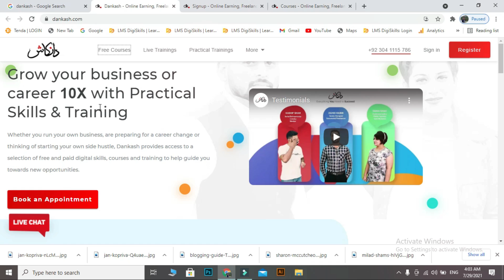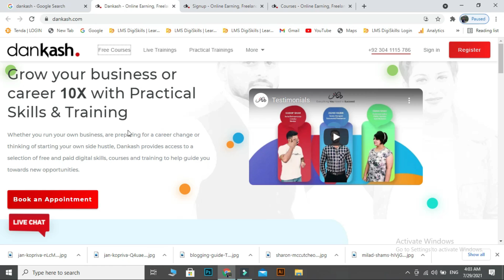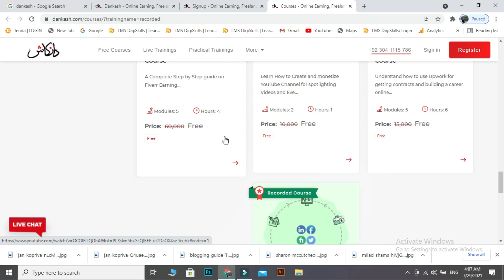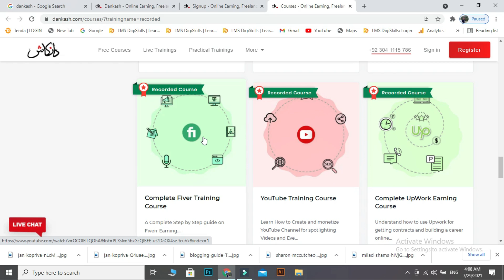21 Free Courses Website| Dankash - Online Earning, Freelancing, and Digital Marketing Company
Learn digital skills for free at your own pace, with personalized training designed to help you develop your career, market your business, and more in this video, you will learn 21 Free courses websites | Dankash - Online Earning, Freelancing, and Digital Marketing Company

Thomas Edward ' Graphic Designer check his profile how he made $506522 on Fiverr |

I am Manzar Khan, a Professional Graphic Designer & Video Editor. In this YouTube channel, I will take you on a magical journey from being a novice to an expert in the world’s most in-demand tools like Photoshop, Illustrator  Adobe Premiere, After Effects, & Filmora, in a way that has never been taught before. Oh Yes, try it out yourself!

Music Rain by JayJen Music & Enine